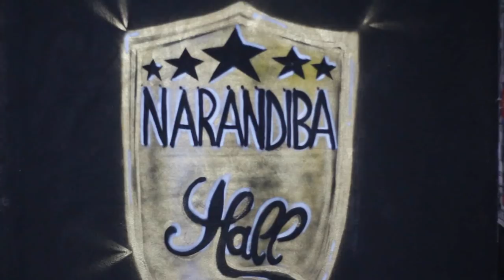O CRUSH EM NARANDIBA HALL